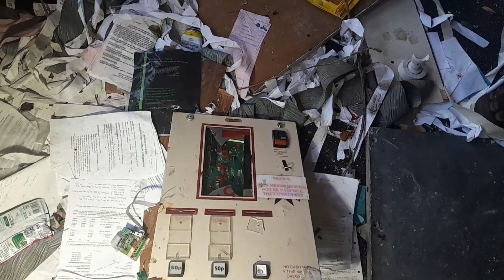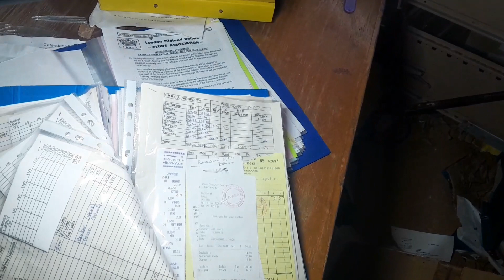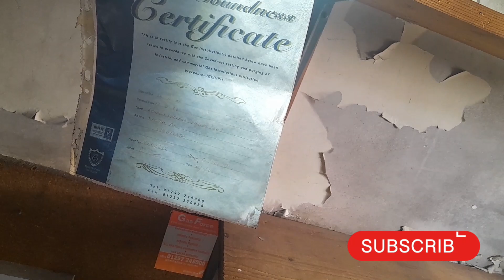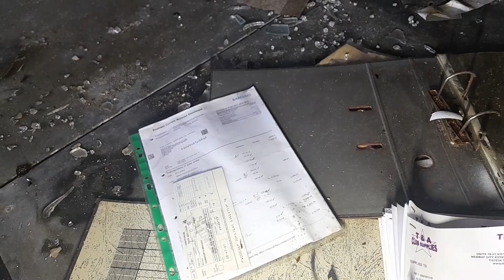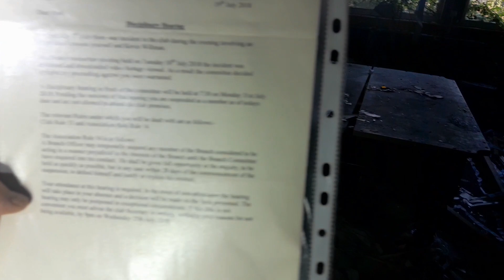abandoned pub with a lot of things inside